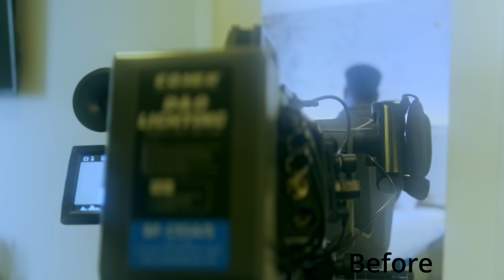ከ ካሜራ ጀርባ[ እናት] አጭር ፊልም [ behind the scene] [B-roll] MAKING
mom(እናት) - Movie Behind the Scenes | ethiopian-African movie Making

mom is an ethiopian media franchise created by Bereket tesfaye,  produced by Redx pictures

mom short movie making

mom short movie shooting